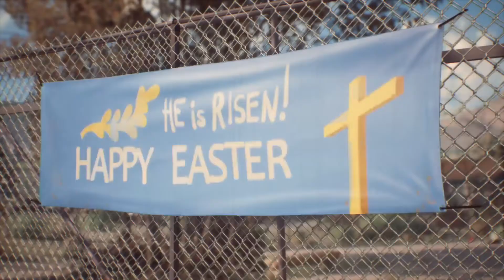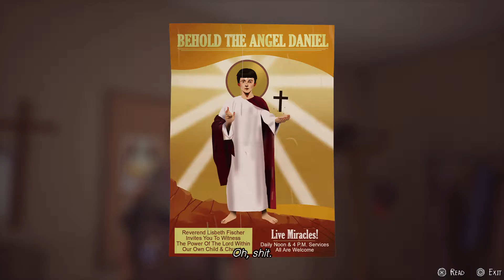Life is Strange 2 Faith (EP 4) (No Commentary) Part 6